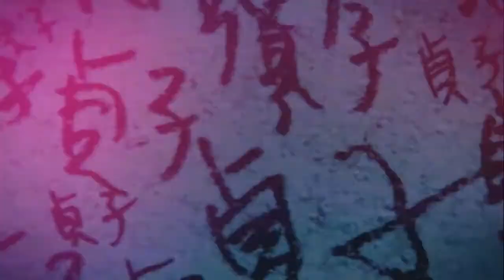√Bestamvsofalltime ▪ Yurei AMV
Creators - ThePooh